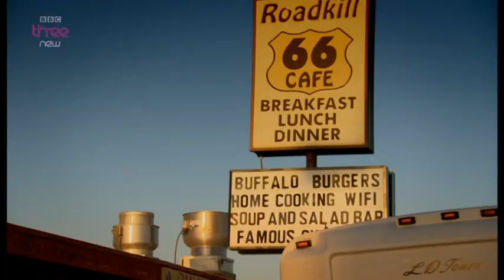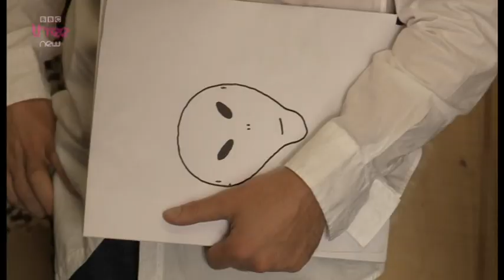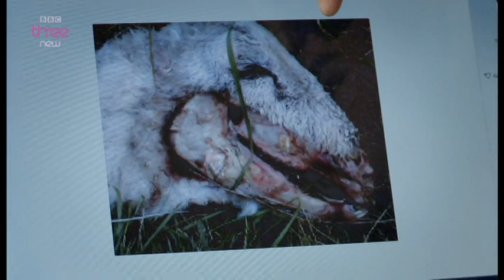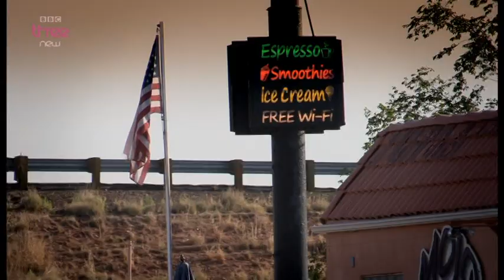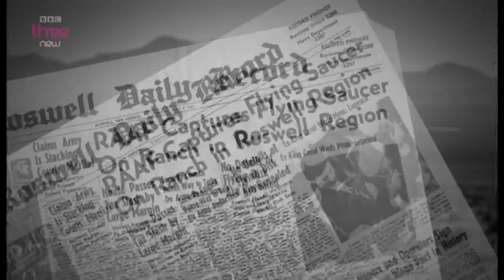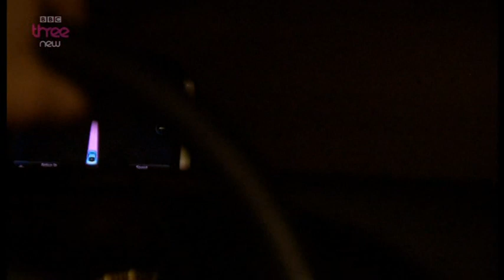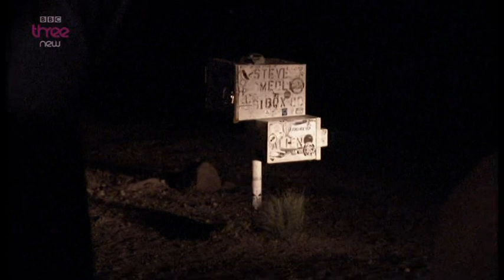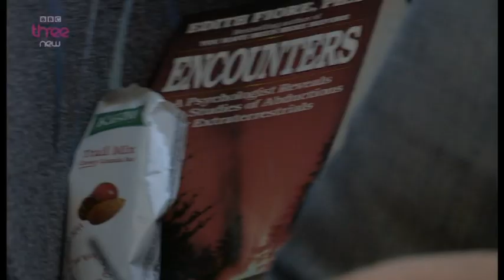Conspiracy Road Trip: UFOs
BBC Three 15 October 2012

Are we alone in the universe or have we been visited by aliens? If the answer to the last question is yes, have the world's governments been covering up this incredible 'truth'?

Comedian Andrew Maxwell is a logical guy and he is going to tackle these big questions on an American road trip from Los Angeles to Area 51. He is taking five UFO believers who claim to have witnessed spacecraft from other galaxies, been attacked by UFOs, had close encounters with ETs and believe an alien attack is imminent for a close encounter of the rational kind. Andrew takes them to meet experts, eyewitnesses and journalists to see if he can dispel the myths around UFO sightings.

Includes contributions by Seth Shostak of The SETI Institute, PZ Myers and Michael Shermer of Skeptic Magazine.